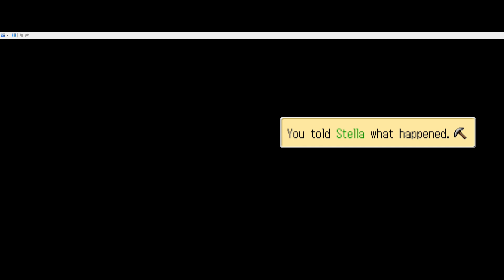Fossil Fighters Champions walkthrough part 3